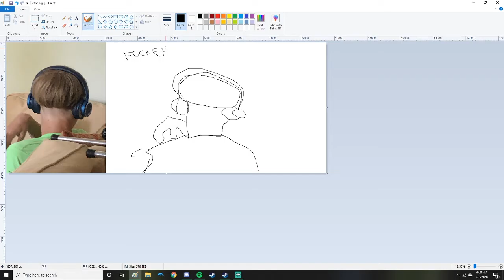a magnificent speedpaint